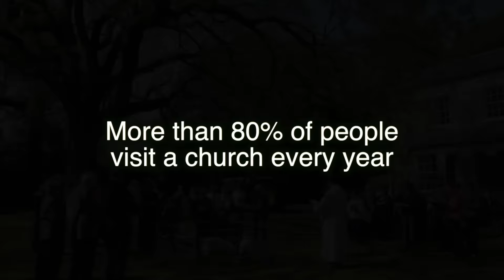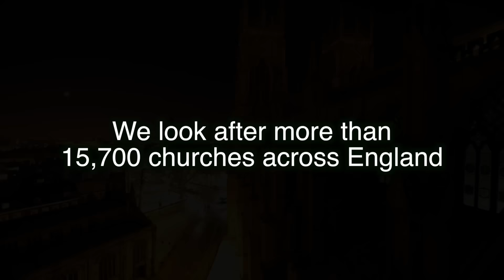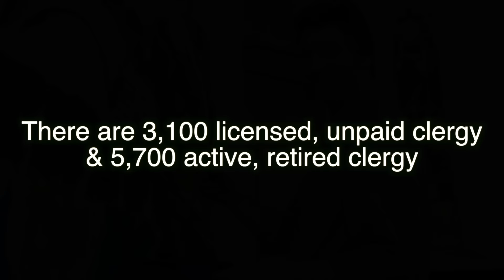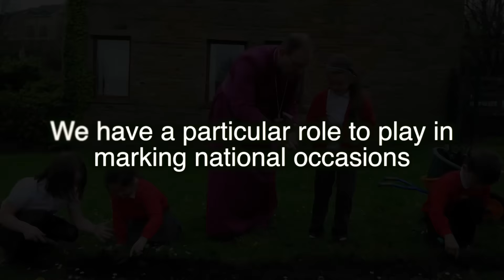Hope of Mine General Synod Film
A short film to show at General Synod in November 2015 to portray lots of what goes on within the Church of England